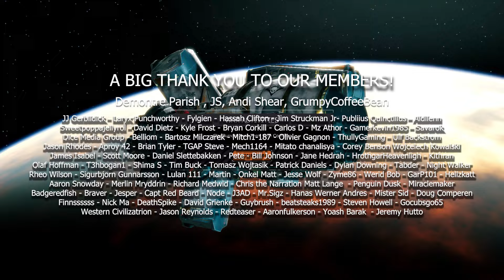The Beginning of Crazy - Xcom2 Long War 40k vs Mod Jam ep 10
Onward to our first Headquarter mission. No more easy missions

Can we survive the chaos and purge the Xenos?

Long War of the Chosen is a total conversion mod for Xcom 2. On top of this we have added the mod jam collection and over 100 Warhammer 40k mods.